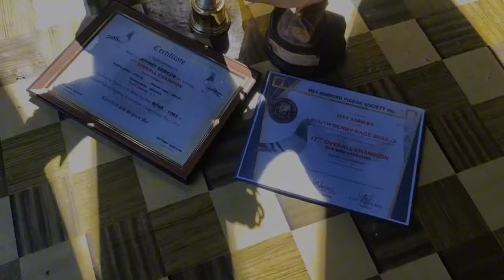Nmax Motor Winner sa kalapati. At kukubra ng 100k plus sa SDR 2024 race - Idol Boss Jeffrey Sadicon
Nmax Motor Winner sa BFHA Ng dahil sa kalapati.

Ngayun kukubra din Ng halos 100k plus sa SDR 2023 race sa MSV.

Every Year Consistent Over All winner

VDB at Jan Arden na bloodline Ang Gamit.

Simple Loft at napakabaiy na Fancier.

Magaling na Pigeon Fancier - Jeffrey Sadicon Ng Pinamalayan Oriental Mindoro.

Every year and consistent Pigeon Racing Champion in Mindoro

Mabait at Mahusay na kalapatids sa Pinamalayan  Oriental Mindoro

Alamin natin Ang secret ni Jeffery  sa Pagkakalapati.

Loft Visit Magaling Pigeon Fancier Kalapatids idol Jeff Sadicon Nmax motor winner 🏆 at pooling din.

2nd Part Loft Visit sa Simple idol Jeff Sadicon Magaling na Pigeon Fancier kalapatids sa Mindoro

*Racing pigeon ideas
*Secret in Pigeon Racing
*Racing pigeon System